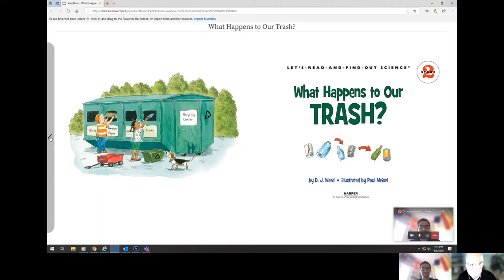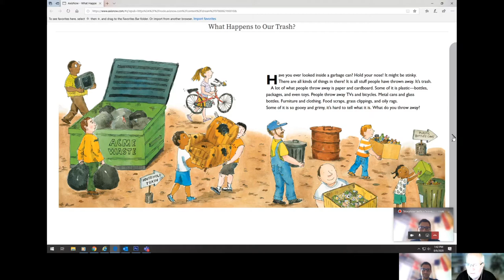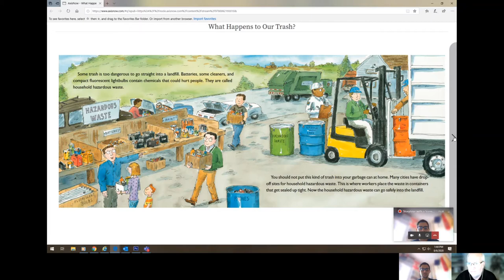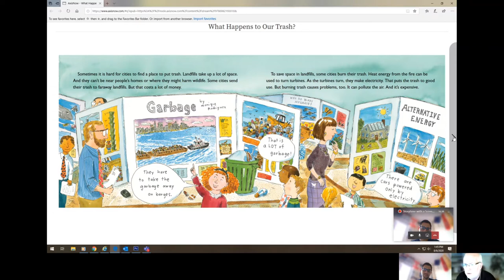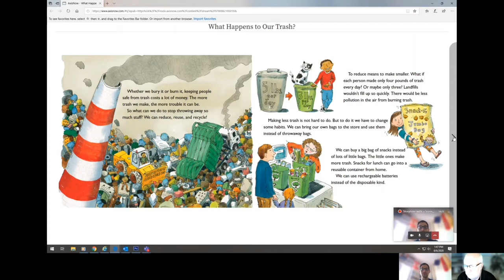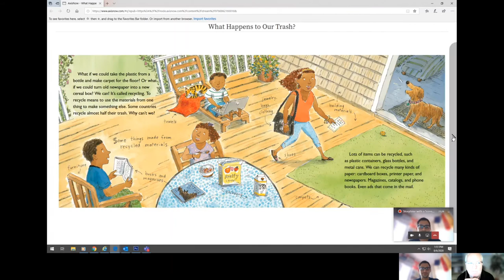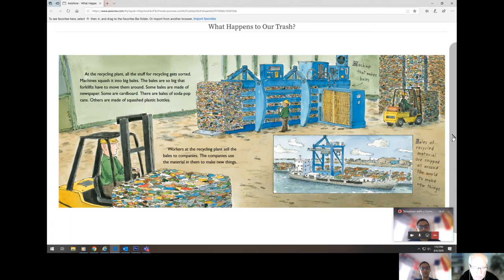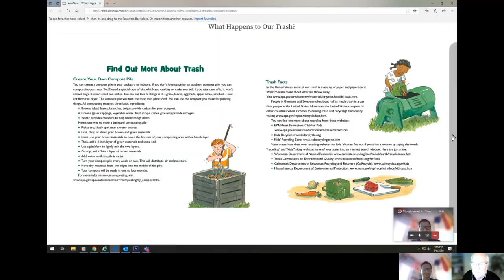Storytime with a Scientist - "What Happens to Our Trash?" by D.J. Ward.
Today's Storytime with a Scientist is a reading of "What Happens to Our Trash?" by D.J. Ward.

Tune in to the premiere at 11 AM EDT and join us as learn how to reduce, reuse, and recycle. This book is appropriate for kids ages 6-7!